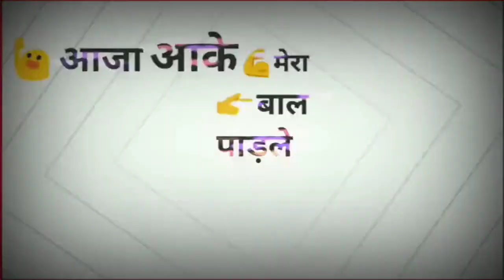WhatsApp Status - Sher | Dahad | Mein Wahi Milunga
Hi

This is V.K.Videos

How To Add Lyrics In Mp3 Songs | Add Lyrics In Mp3 Songs In Any Phone Music Player -

Avee Player App || Avee Player App Ko Kaise Use Karein || How To Make Status Video By Avee Player -

Haath Se Likhne Wali Video Kaise Bnaaye || How To Make 3D Animation Video Best In Android -